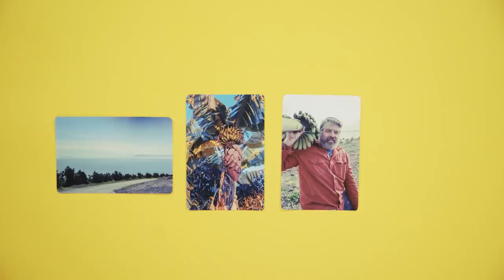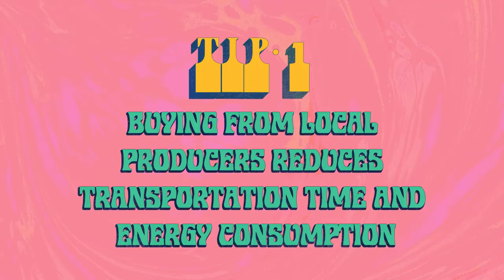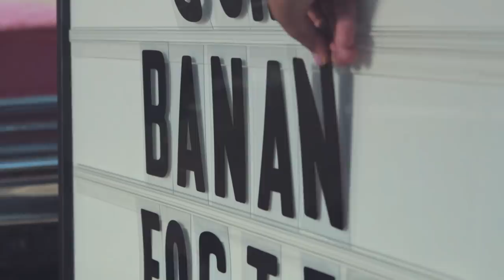GLORIOUS LIÈGE WAFFLES BY THE SEA | SWEET CALIFORNIA | RAIZA COSTA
In this episode of Sweet California, I'll take you to a farm by the ocean to find a rare type of bananas: apple bananas! With that delicacy in hands, I'll prepare Liège Waffles with foster sauce for breakfast. Liège Waffle is not your average waffle, it's made of buttery bread dough enriched with specks of crunchy caramel inside. To finish, I'll top it with banana foster sauce and start my morning with a splendorous breakfast and a refreshing swim in the pacific ocean.